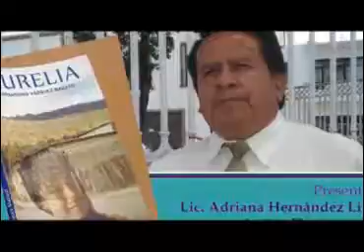La publicación y edición de libros tiene sus complicaciones: Bernardino Vázquez Mazatzi